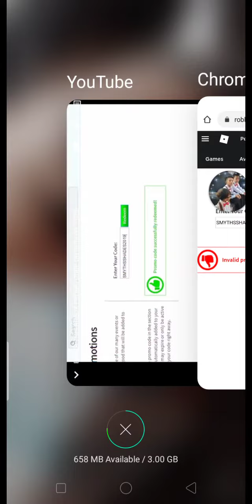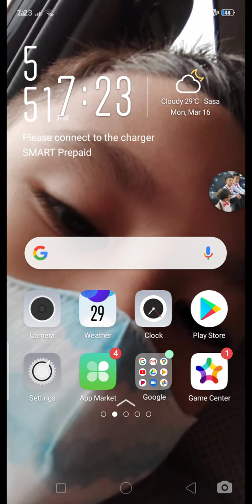2 codes for Beyblade rivals (another account)